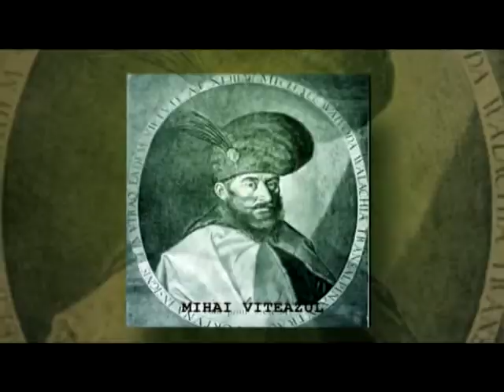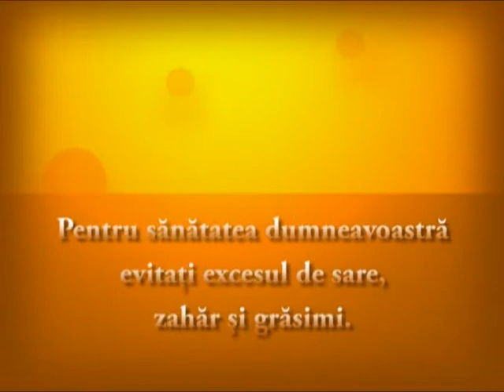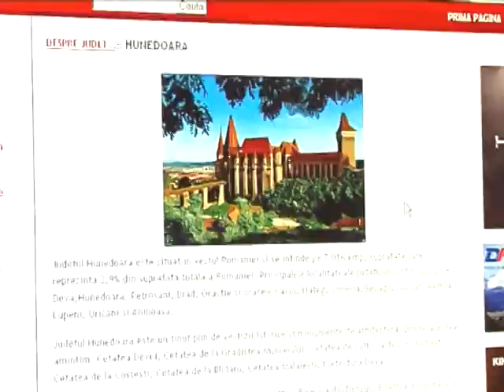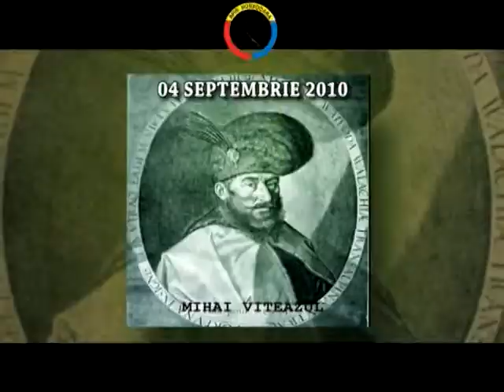FEȚELE NEVĂZUTE ALE ISTORIEI - CONVENȚIA DE ARMISTIȚIU CU NAȚIUNILE UNITE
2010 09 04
FEȚELE NEVĂZUTE ALE ISTORIEI - CONVENȚIA DE ARMISTIȚIU CU NAȚIUNILE UNITE ȘI EFECTELE EI ASUPRA ROMÂNIEI